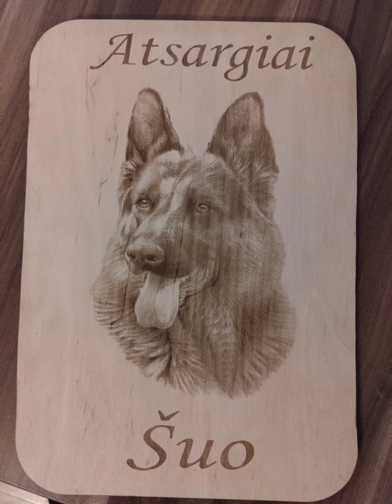Laser engraving dog table